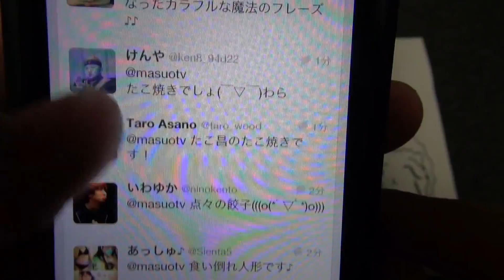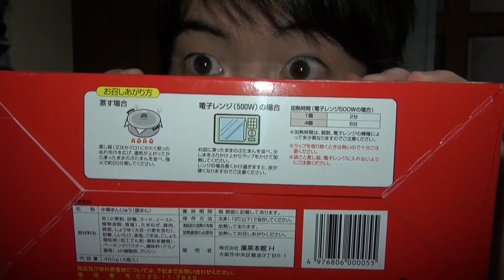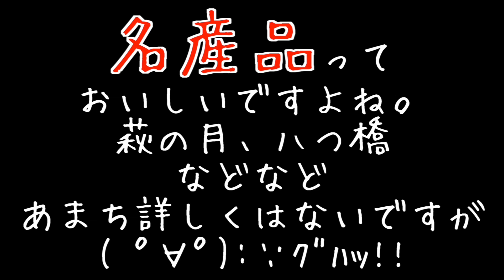【おいしい大阪土産】あなたの住む土地の名産品はなんですか？